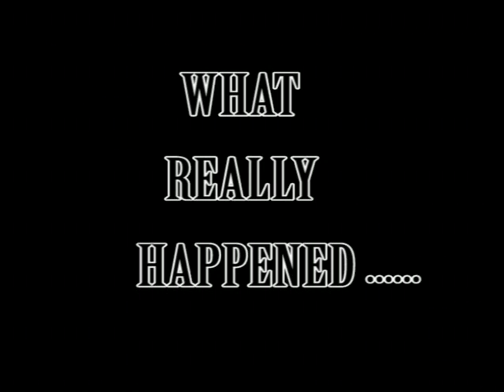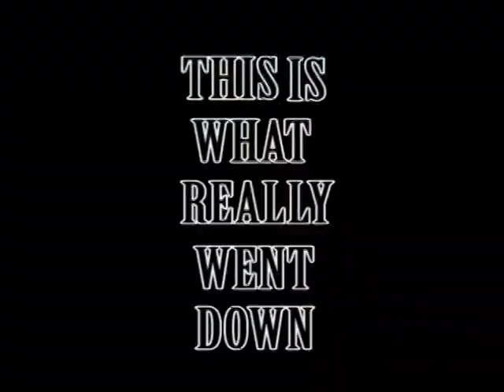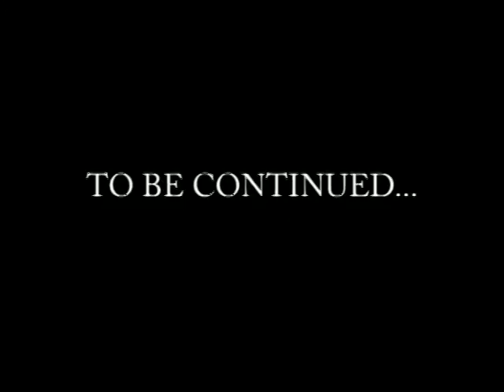Chupacabra Bully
poop